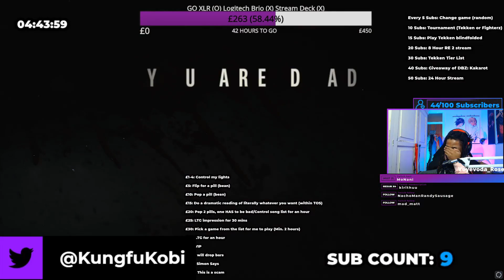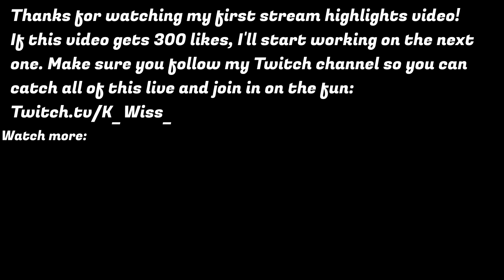K-WISS IS SH*T | WISS' BEST BITS #1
Hi, I am a competitive Tekken competitor, commentator and content creator. Feel free to give me a follow on: